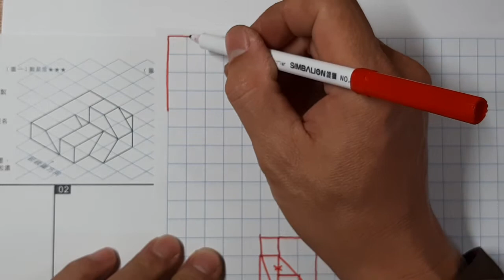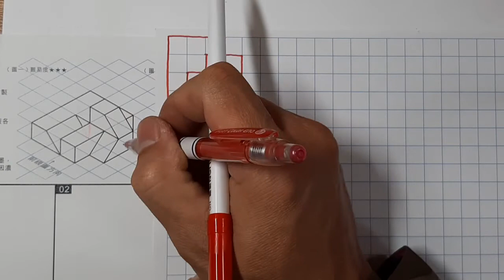全華圖學043頁第01題/虛線/方眼紙畫法/第三角法